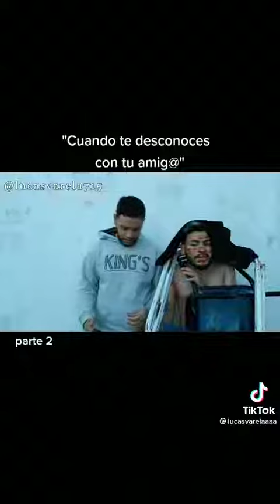cuando te desconoces con tu amig@ parte 2